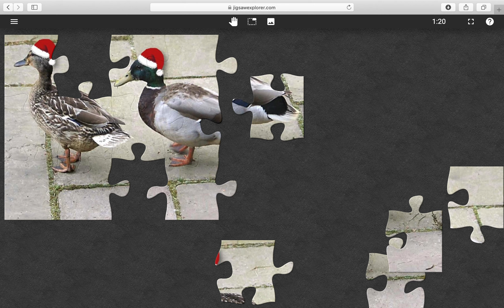Christmas Puzzle - Victoria and Albert the Mallard Ducks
Get quacking with our delightful 15 piece Christmas puzzle featuring Victoria and Albert the Mallard Ducks, who are wearing their Christmas hats.

Puzzle created on Jigsaw Explorer